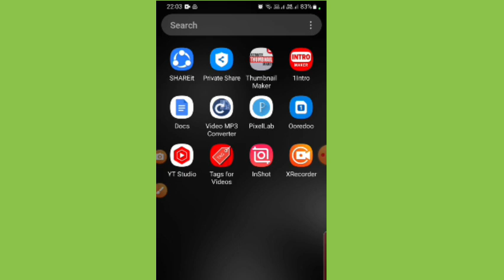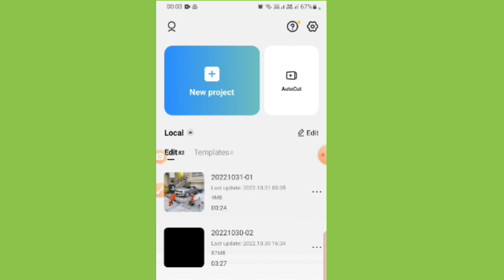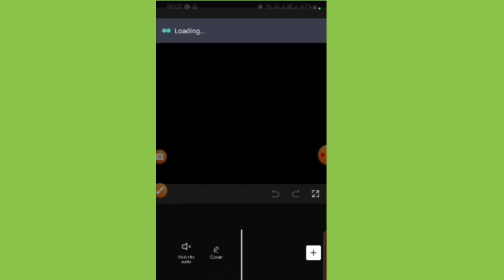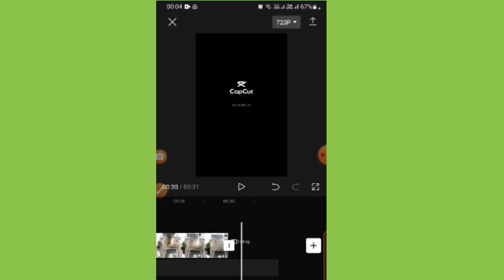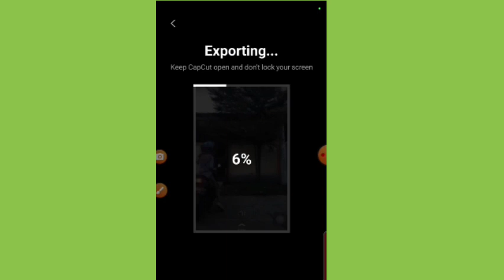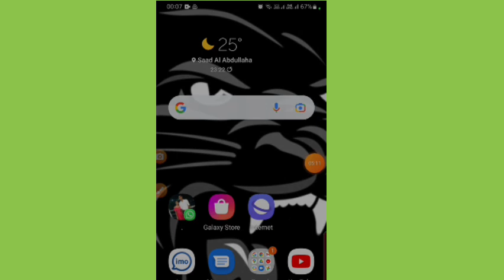howto remove capcut video editor woter marl sinhala,capcut වෝට මාක් එක ඉවත් කර ගන්නෙ කොහොමද ,සිංහල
p&s tube sl#sinhala#remove woter mark